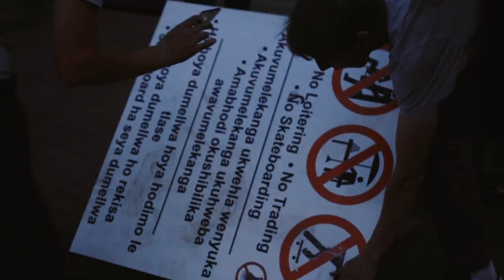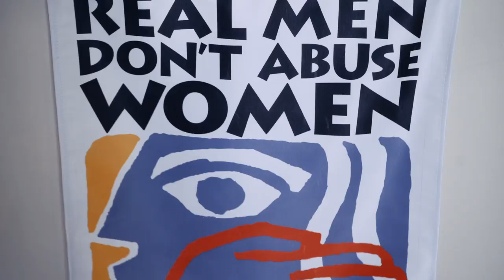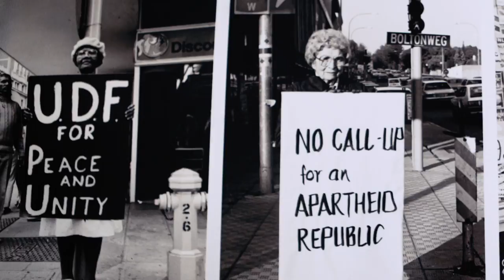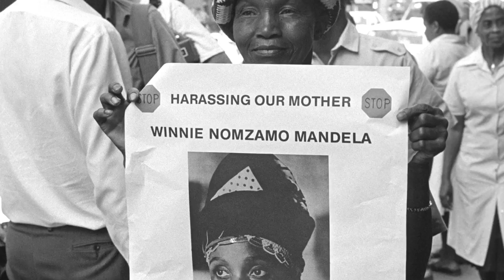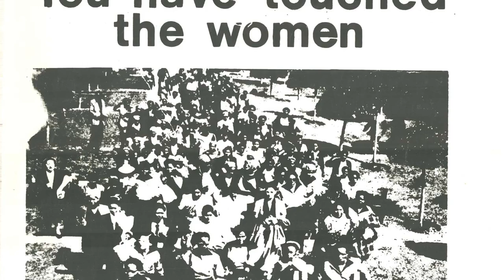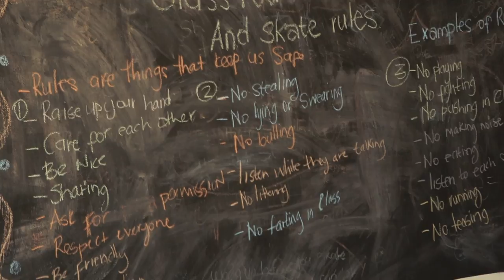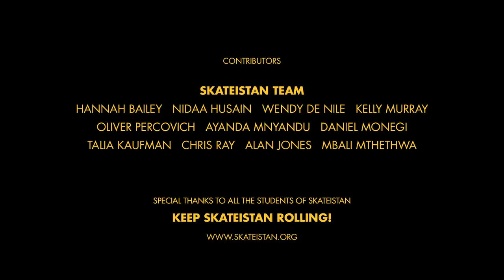Get Used To It - Skateboarding in Post-Apartheid South Africa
Get Used To It is a short, hopeful film which examines the challenges faced by women and girls in post-apartheid South Africa and the role that skateboarding can play in building girls’ confidence and providing them with a safe space to play, learn and mix with other children.

The film features the Skateistan Skate School in Johannesburg, which was opened in 2016 and meets some of the women and girls who are making a difference through skateboarding.